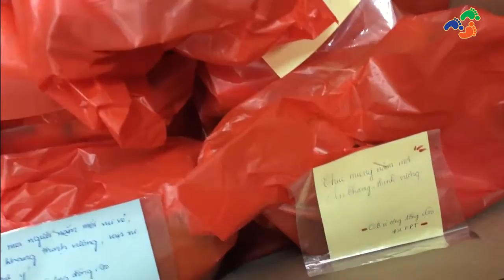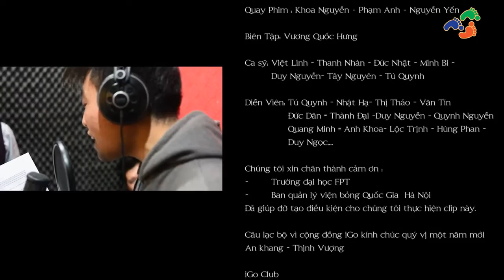[iGo Club] Khai Xuân Đón Lộc 2016 (Offical MV)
Hòa trong khí trời xuân mới đang tràn ngập khắp mọi miền trên tổ quốc, Câu lạc bộ vì cộng đồng iGo xin gửi tới các bạn một món quà đặc biệt mà các thành viên CLB iGo đã cùng nhau dựng nên, cũng như một lời tri ân gửi tới các bạn sinh viên, các thầy cô giáo cán bộ, tới những người đã, đang ủng hộ và theo dõi CLB iGo trong suốt một năm vừa qua.
CLB Vì cộng đồng iGo mong rằng 2016 sẽ là một năm tràn đầy niềm vui và hạnh phúc. IGo sẽ luôn hết mình hoàn thành trách nhiệm, nhiệt huyết của sức trẻ với cộng đồng như một hứa trước thềm năm mới.
Một lần nữa, xin gửi lời chúc năm mới thành công, an khang, thịnh vượng.
Câu lạc bộ Vì Cộng Đồng iGo